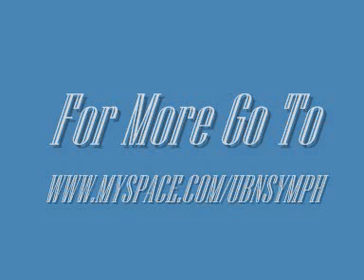Ghetto Symph Instrumental Urban Symphony Pro